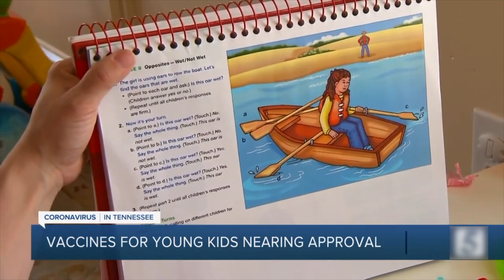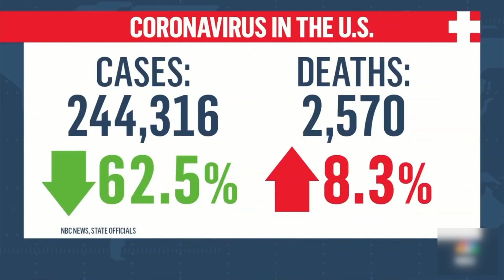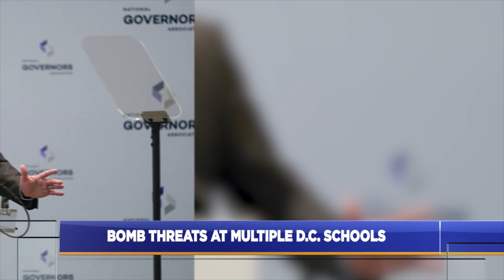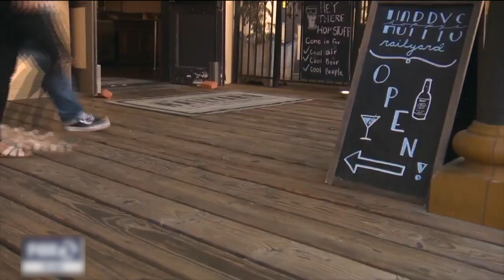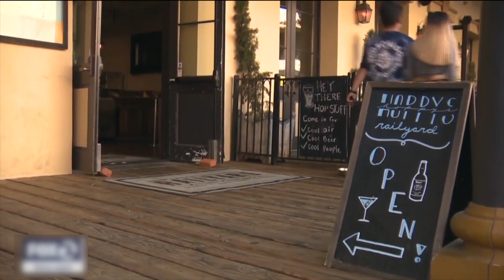Bảy trường học ở Hoa Thịnh Đốn bị đe dọa đánh bom I Tin Hoa Kỳ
▪ Phó tổng thống Harris sẽ dự hội nghị Munich, kêu gọi các đồng minh giải quyết cuộc khủng hoảng Ukraine
 ▪ Bảy trường học ở Hoa Thịnh Đốn bị đe dọa đánh bom
 ▪ Đại học California đồng ý chi 243 triệu đô la để dàn xếp vụ kiện bác sĩ lạm dụng tình dục
 ▪ Thống đốc California Newsom ký dự luật nghỉ bệnh COVID-19 có lương
 ▪ Hoa Kỳ dự tính chích vắc-xin COVID-19 cho trẻ em dưới 5 tuổi trong tháng 2
 ▪ Hoa Kỳ xác nhận cúm gia cầm tại trang trại gà tây ở Indiana